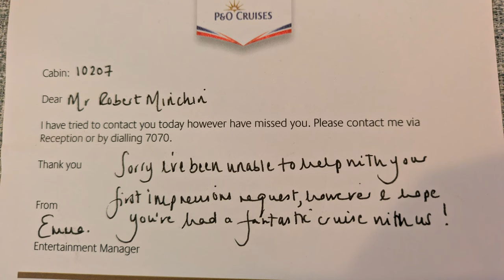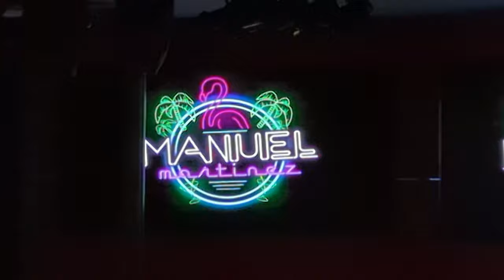IONA | NORTHERN EUROPE CRUISE | ENTERTAINMENT VERDICT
We look back at the entertainment on Iona during our recent 7 day cruise in Northern Europe, and compare it to our earlier cruise this year on Ventura.

Featuring the vocal group ODY.C, with their permission.